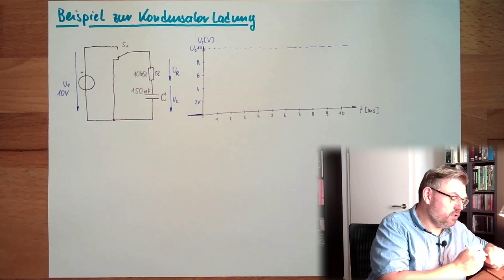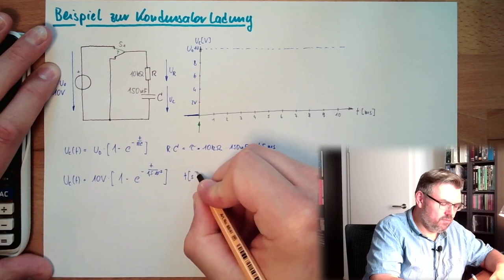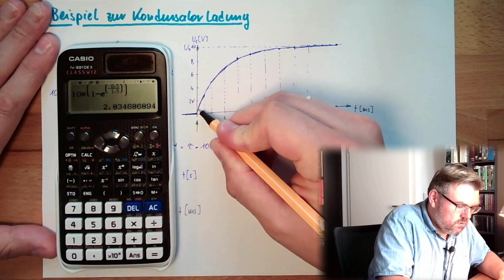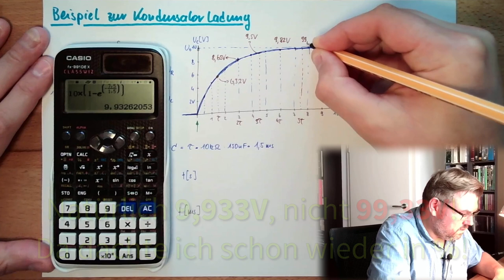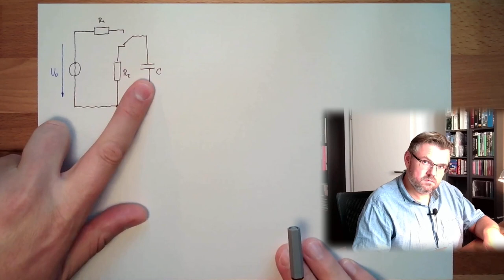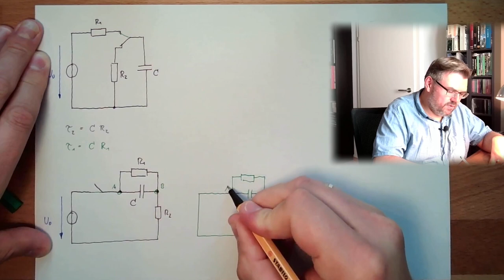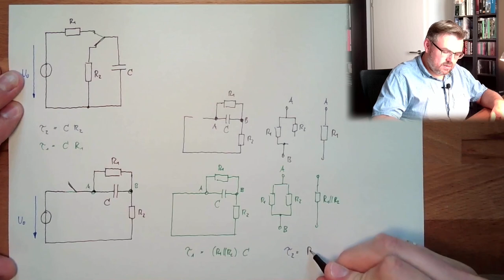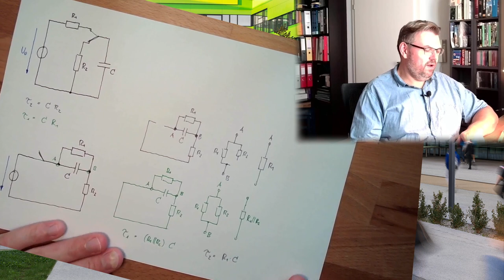ELF 13: Bsp.: Kondensator laden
In diesem Video versuchen wir anhend eines Beispiels besser zu verstehen wie wir den Lade- bzw. Entladevorgang eines Kondensators besser berrechnen können. Mit ein paar konkreten Zahlen wirkt dann alles doch gleich viel verständlicher ...